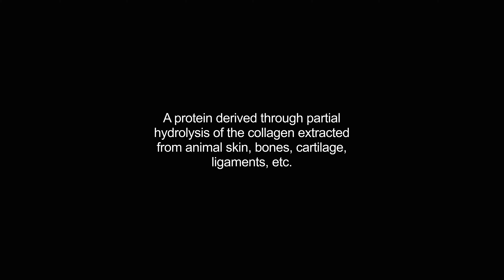gelatins video Dictionary meaning and pronunciation